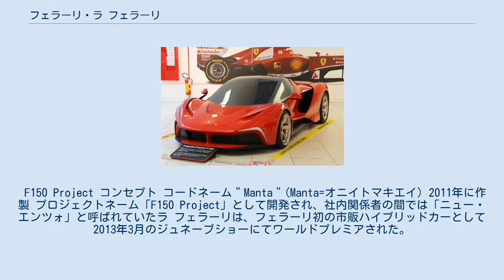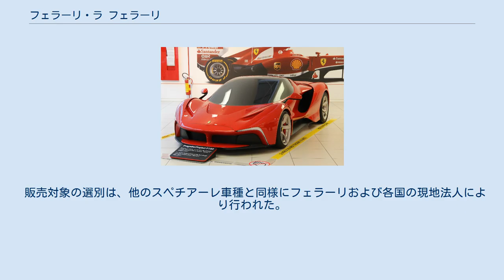フェラーリ・ラ フェラーリ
ラ フェラーリ（LaFerrari ）は、イタリアの自動車メーカー、フェラーリが製造していたGTカーである。
車名の"La"はイタリア語の女性単数名詞に付く定冠詞で、英語では"The"にあたる。
 F150 Project コンセプト コードネーム＂Manta＂(Manta=オニイトマキエイ) 2011年に作製 プロジェクトネーム「F150 Project」として開発され、社内関係者の間では「ニュー・エンツォ」と呼ばれていたラ フェラーリは、フェラーリ初の市販ハイブリッドカーとして2013年3月のジュネーブショーにてワールドプレミアされた。
エンツォフェラーリの実質的後継モデルである。
 F40、F50、エンツォフェラーリといった歴代の限定生産車はフェラーリの「創業○○周年」モデルと銘打たれてきたが、今回は記念事業的な色付けはなされていない。
 2012年5月に『次期エンツォはハイブリッド』と公式プレスリリースが出されると、フェラーリとしては珍しく、2012年9月のパリサロンでカーボン製のモノコックのみが披露されたのに続き、2012年12月からはフェラーリ社の公式ホームページで発表が予告されるなど、事前のティーザーキャンペーンが行われた。
 開発には当時のスクーデリア・フェラーリのドライバーであるフェルナンド・アロンソとフェリペ・マッサの意見が反映されている。
なお2016年にはスパイダーモデルである「アペルタ」が販売されるほか同年8月にイタリアで発生した地震のチャリティのために500台目が生産される。
 世界限定499台のみが生産された。
その後先述のとおり500台目が生産されている。
価格は公表されていないが、マスコミでは「およそ100万ユーロ程度」と報道されている。
 ジェイ・ケイのラフェラーリ 発表時 発表時 ラ フェラーリ・アペルタ（2016年） ボディスタイリングは定番のピニンファリーナではなく、フラビオ・マンツォーニ率いる自社デザインチーム、「フェラーリ・デザイン」によるもので、1960年代後期に活躍したスポーツプロトタイプの面影を込めたという。
 カーボンモノコックはF1マシンと同じ工程で製造され、過去のモデルよりもねじり剛性が27%、ビーム剛性は22%向上した。
空力面では「アクティブ・エアロダイナミクス」を初採用。
前後ディフューザーやアンダーパネル、スポイラーが自動的に可変し、走行状況に応じて最適な空力特性を実現する。
装着されるタイヤはピレリP Zero。
 エンジンはF12ベルリネッタ用の6,262cc自然吸気65度V型12気筒エンジンをベースに、最高出力800PS/9000rpm、最大トルク700Nm/6750rpmまでチューン。
F1で培われた運動エネルギー回生システム (KERS) の技術を市販車向けにフィードバックした「HY-KERS（ハイ・カーズ）」を介して120kW (163PS) をアシストし、全体で963PS、900Nm以上を発生する。
 「HY-KERS」は3年前の2010年3月のジュネーブモーターショーにおいて、599GTBフィオラノベースの実験車が公開されていた。
システムはマニエッティ・マレリと共同開発した2モーター方式で、ミッドシップにV型12気筒エンジンをレイアウトし、7速DCTと1つのモーターを一体設計。
さらに、もうひとつのモーターはエンジンの前方にレイアウト。
2つのモーターはフェラーリがサムスンと共同開発したバッテリーと接続され、減速時には、モーターがジェネレーターの役割を果たし、発生した電力をバッテリーに蓄えるシステムとなっている。
 なお、バッテリーのみでのEV走行は「このモデルの使命に相応しくない」として採用されていない。
しかし、YouTubeに電力のみで走行する動画がアップされたことから、“実際には電力のみでの走行は可能だが、パフォーマンスが低すぎるため電力のみで走行できないことにしている”という憶測を呼んだ。
 ハイブリッド化したことで、フェラーリ・エンツォ比で二酸化炭素排出量を約50%削減。
パフォーマンスも大幅に向上し、0‐100km/h加速は3秒以下(KERSを用いた場合は2・5秒以下) 、0 - 200km加速7秒以下、0 - 300km加速は15秒、最高速は350km/hオーバーの実力を誇る。
テストトラックのフィオラノにおけるラップタイムはエンツォフェラーリより5秒、F12ベルリネッタより3秒以上速い、1...